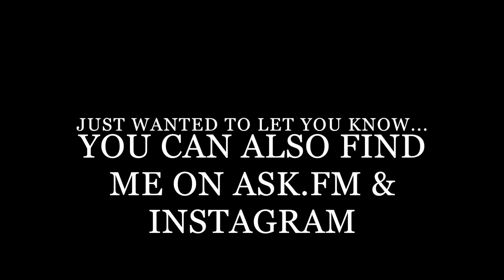Connect with me | My social medias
I love talking to you guys in the comments and I'd love to hear more video suggestions and requests. Thanks lovelies! xo

LINKS:

My Instagrams:

stabletocity (YouTube) &
neenclay (Personal)

- Interested in a review of your products or for them to be featured in a video?